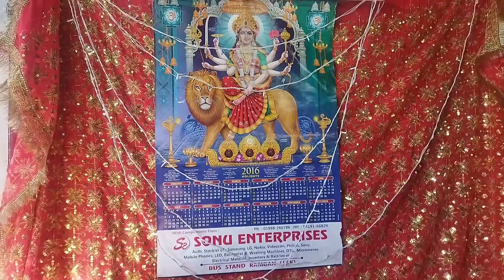जवारे कैसे विसर्जन करें||Kanya Pujan vidhi||phadhi lifestyle vlogs||rajni vlogs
जवारे कैसे विसर्जन करें|| |Kanya Pujan vidhi||
phadhi lifestyle vlogs||rajni vlog

navratri ki dher sari shubhkamnaen,navratri ki hardik shubhkamnaen,navratri ki shubhkamnaen status,saptami ki hardik shubhkamnaen,navratri ki dher sari shubhkamnaen mata sab per kripa banae rakhen#viral shots,navratri ke vrat mein banae aloo ki bhujia,navratri ke vrat mein mungfali aalu ki bhujiya,navratri,first navratri status,navratri status,jaimaadurga navratri jaivashnodevi dsanj deep&sanjana,navratri ke status,

कन्या पूजन कैसे करें,कन्या पूजन विधि,कन्या पूजन,नवरात्रि कन्या पूजन,कन्या पूजन की विधि,कन्या पूजन वीडियो,नवरात्रि कन्या पूजन विधि,बिना कन्या के कन्या पूजन कैसे करे,कन्या पूजन कसे करावे,कन्या पूजन विधि,कन्या पूजन कब करें,कन्या पूजन की सही विधि,कन्या न मिले तो कैसे करें कन्या पूजन,कन्या पूजन कैसे करें,कब और कैसे करें कन्या पूजन?,पीरियड में कन्या पूजन कैसे करें,बिना कन्या पूजन कैसे करें अष्टमी पूजा,कन्या पूजन कैसे करे

विसर्जन भजन,दर्द भरा गणेश विसर्जन का विदाई गीत,विसर्जन मां चली,विसर्जन बिदाई गीत,जंवारा विसर्जन 2021 चंडी मंदिर,नए घर मे प्रवेश करने से पहले जान लें ये बातें,क्या गणेश जी खंडित मूर्ति की पूजा कर सकते है,आगम की छाँव में,कर्ज मुक्ति का उपाय,कैसे करें नए घर में प्रवेश,सीता विवाह,नए घर में प्रवेश कब करना चाहिए,भाग आणि कर्जेरोखा यातील फरक,योगशअक्रेकर,गणेश जी मूर्ति खंडित हो जाए तो क्या करें,सनातनीविश्वगुरुभारत,विदाई भजन शहनाज़ अख़्तर,पुस्तपालन आणि लेखाकर्म

नवरात्रि के जवारे,जवाबी गीत,नवरात्रि जवारे विसर्जनसे पहले कर ले ये 1 काम,ज्वारे के शुभ अशुभ संकेत,नवरात्री ज्वारे का क्या करें,आज का राशिफल,अष्टमी पूजा के बाद ज्वारे का क्या करें,तीसरा विश्व युद्ध,शेकडेवारी,जीतो केना प्रेम के,नरेशी गीत,श्रृंगार सामग्री का क्या करें,नरेशी मनराज के गीत,सुरेश सोनंदा मीणा गीत,माता को चढ़ाए श्रृंगार सामग्री का क्या करें,देवी,देहाती लोकगीत आर्केस्ट्रा,मां दुर्गा का पांचवां स्वरूप,लोकगीत,देवी दुर्गा के पांचवें

Jai mata diii